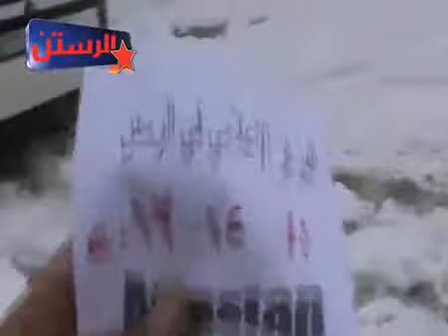أوغاريت حمص الرستن 11 12 2013 أوضاع مأساوية تعيشها المدينة